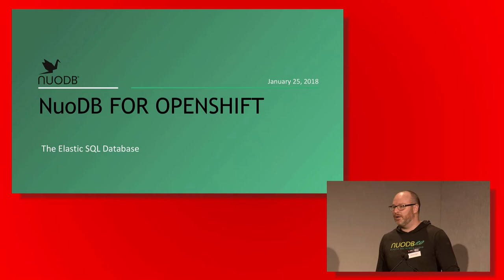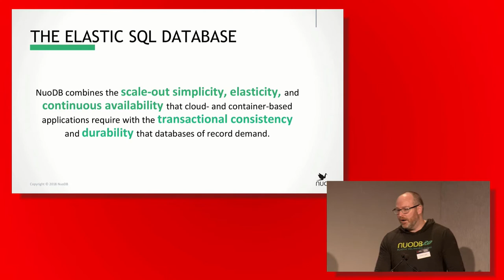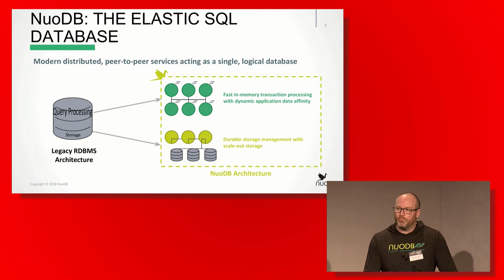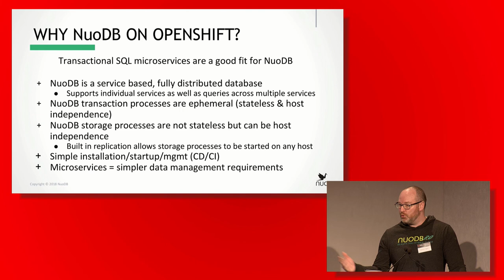Lightning Talk: NuoDB for OpenShift - Ben Higgins, NuoDB